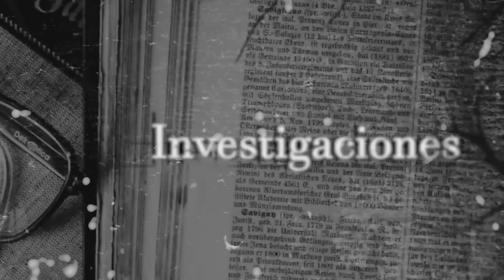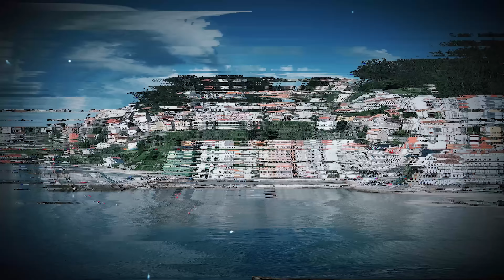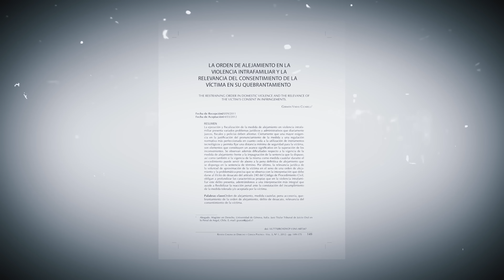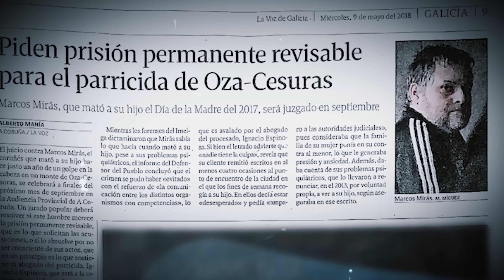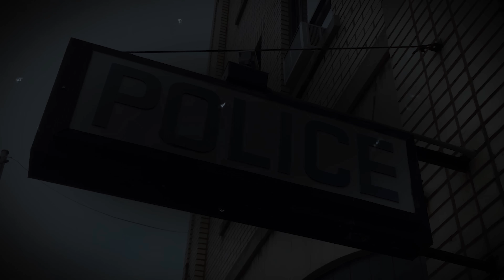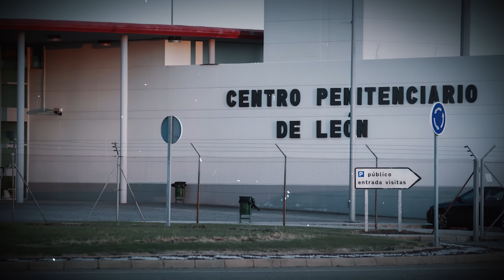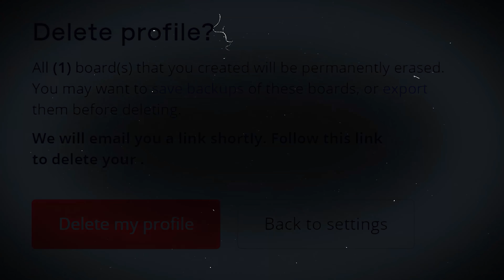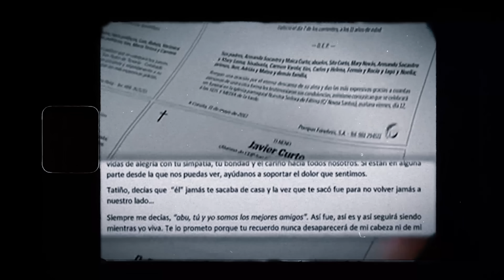CASO CERRADO: quería VENGARSE de su EX y ASESINÓ a su HIJO - Caso Marcos Mirás - Archivo Criminal 👁